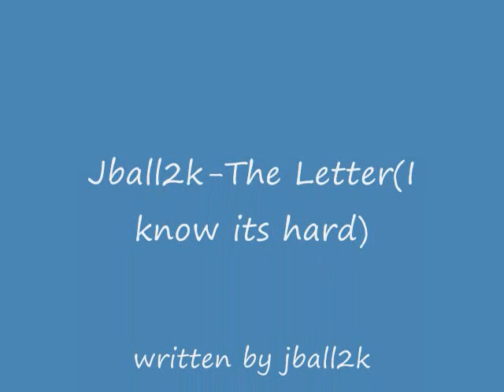Jball2k-The Letter(I know it's hard)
A song for the locked up